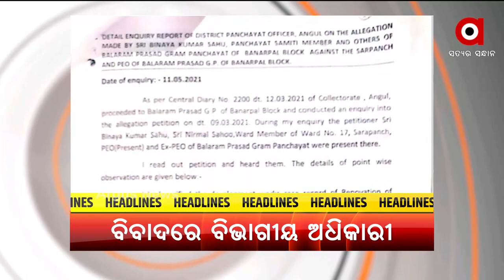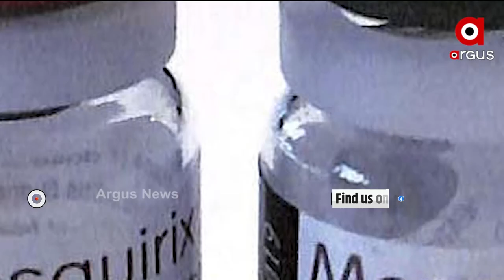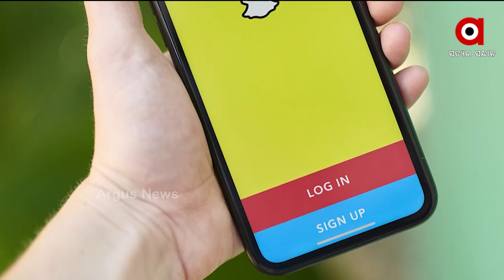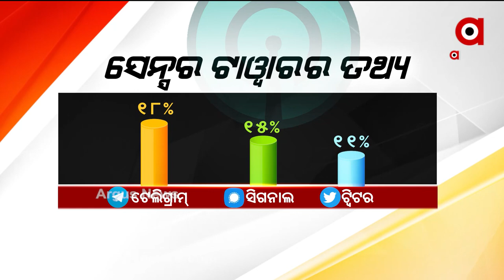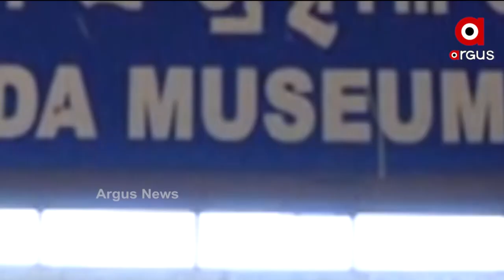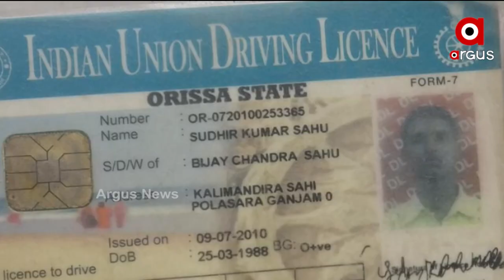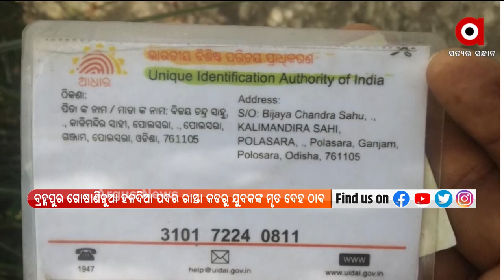ARGUSUPDATE@7 AM | 08 OCT 2021 | Argus News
+ ଭାରତ ପ୍ରତି ଆଭିମୁଖ୍ୟ ବଦଳାଇଲା UK

+ ଉତ୍ତର ଆଣ୍ଡାମାନ ସାଗରରେ ଦାନା ବାନ୍ଧୁଛି ଆଉ ଏକ ଘୂର୍ଣ୍ଣିବଳୟ

+ କ୍ରୁଜରେ ଡ୍ରଗ୍ସ ପାର୍ଟିମ ମାମଲା

+ ସଫଳ ହେଲା ଦୀର୍ଘ ବର୍ଷର ଗବେଷଣା

+ ମହାମାରୀରେ ମହାଲୁଟ

+ ବିପଦରେ ରାଜ୍ୟର ସର୍ବ ପୁରାତନ ସଂଗ୍ରହାଳୟ

+ ଇଣ୍ଡିଆ ବୁକ ଅଫ ରେକର୍ଡରେ ନୂଆପଡା ମନ୍ଦିରପଡାର କୁନି ଝିଅ ଖ୍ରୀଷ୍ଟୀ ସ୍ଵରା ମାଝୀ